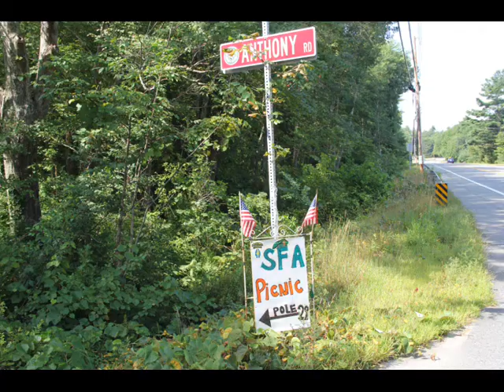SF Family Picnic, 8 17 13